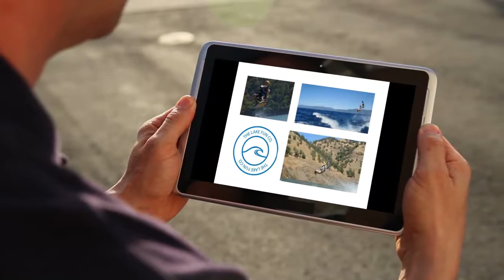Castaic Lake Wakeboarding